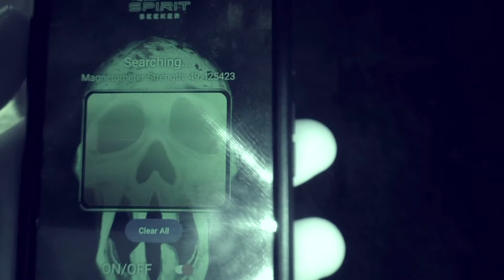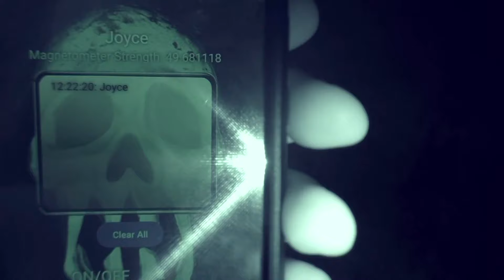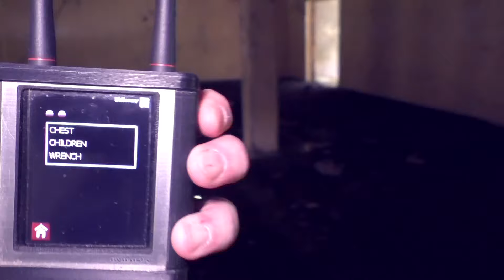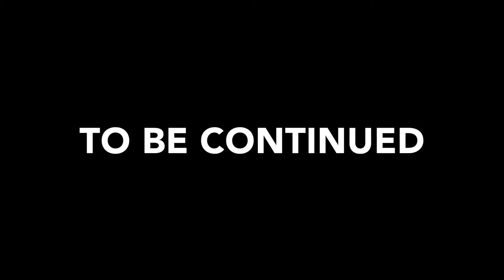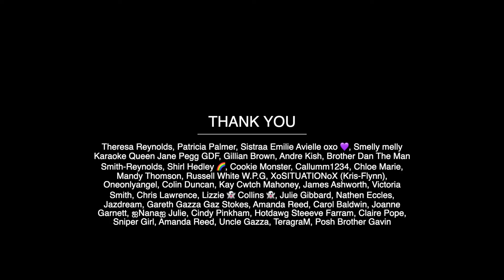Military Valley Works - Into the Unknown - Ghost Dimension SE8 EP3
In this episode, the team travels to Rhydymwyn Valley Works, a mysterious and historically significant location in Wales. Once used for top-secret wartime projects, this sprawling area is now abandoned and rumored to be haunted. Before the official investigation even begins, strange activity is already stirring. As the team splits into two groups, using different filming techniques—Paul and Jane with full color, and Sean and Bex in infrared night vision—they quickly find themselves surrounded by paranormal energy. What dark secrets lie buried in this forgotten valley?